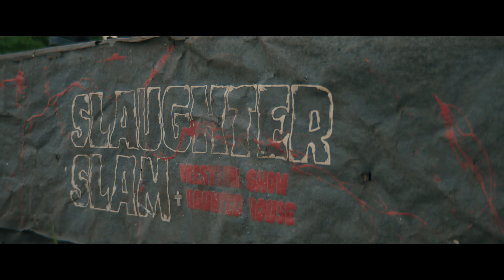Catastrophic Heros - My Own Fate Official Live Music Video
Official live music video for "My Own Fate" by Catastrophic Heros.

Video by Austin Scherzberg